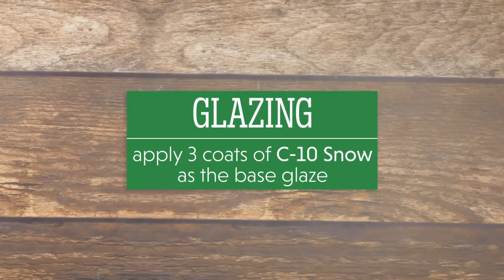Clay Pumpkins ft. C-10 Snow // Glaze In The Blank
'Tis the pumpkin-picking season so we made a tutorial vid that demos how to make the pumpkins featured in the latest Glaze in the Blank contest.  🎃

Wanna submit an entry into the current glaze in the blank contest?  Grab some C-10 Snow and enter to win a chance at FREE AMACO glaze!

The rules of the game are:
1. Create an ORIGINAL piece
2. Layer ONE AMACO glaze with C-10 Snow!
3. Properly photograph and submit your masterpiece by December 3rd, 2018 to LayeringAmacoGlazes.com

And GUESS WHAT!? The lucky glazeintheblank winner will receive 100 DOLLARS WORTH OF FREE GLAZE! WOOHOO! 🤗

🖌Glazes Combos used: PC-53/ C-10 Snow, PC-64 Aventurine/ C-10 Snow, PC-57 Smokey Merlot/ C-10 Snow
        *Pumpkins have 3 coats over 3 coats of glaze & were fired to Cone 6